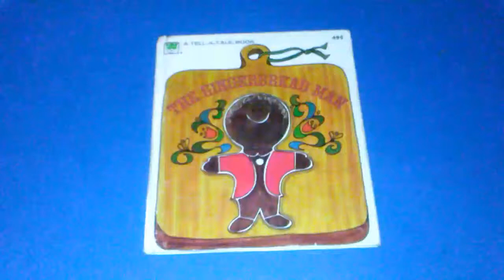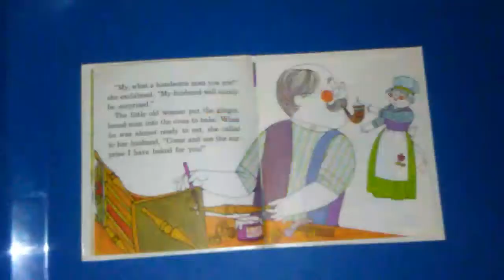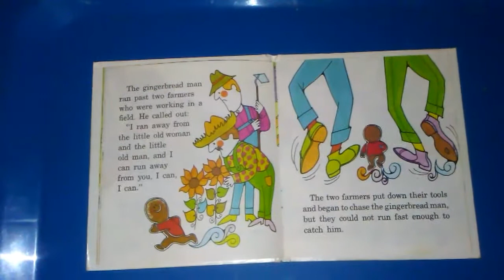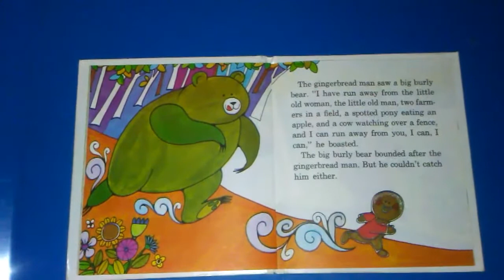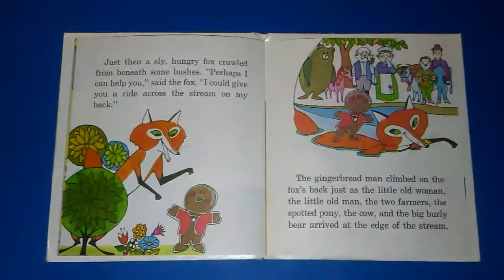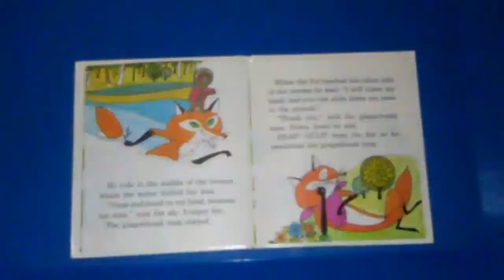"The Gingerbread Man" read-aloud children book